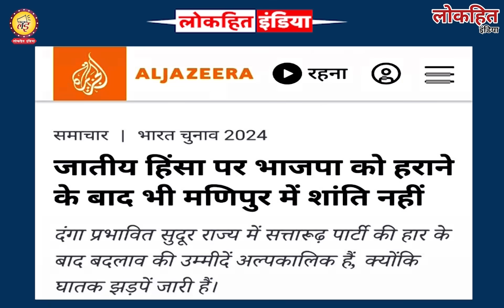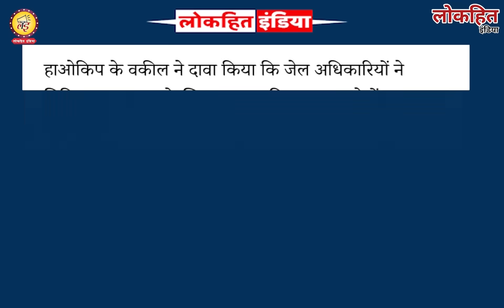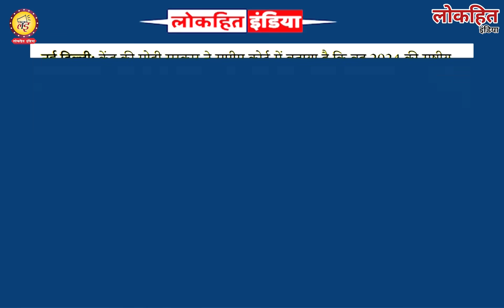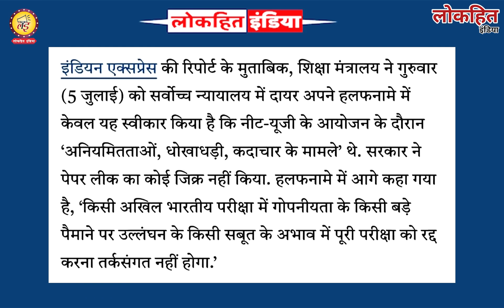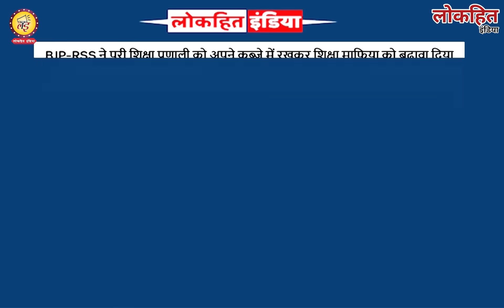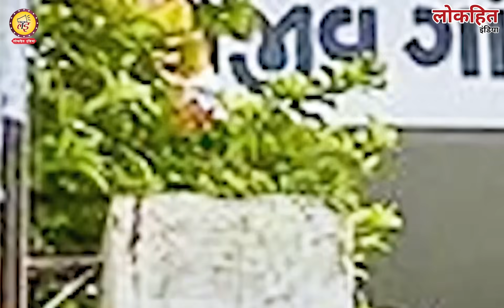सुप्रीम कोर्ट में पकड़ा गया PM Modi का तगड़ा वाला झूठ?गुजरात पहुंचे Rahul Gandhi टेंशन में मोदी शाह!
Lokhit India: सुप्रीम कोर्ट में पकड़ा गया PM Modi का तगड़ा वाला झूठ? गुजरात पहुंचे Rahul Gandhi टेंशन में मोदी शाह!